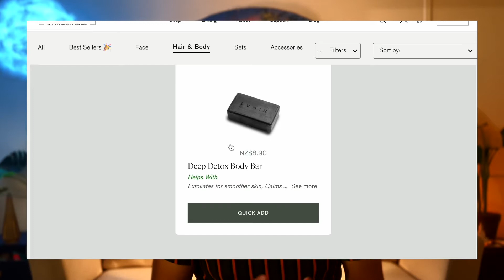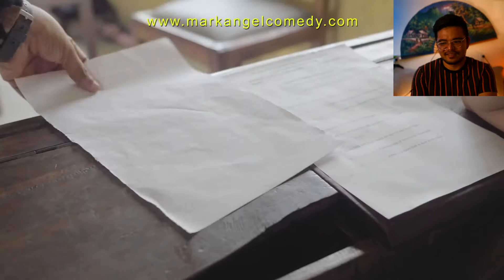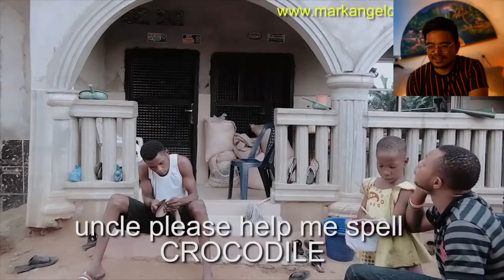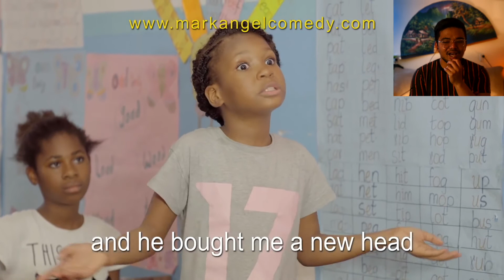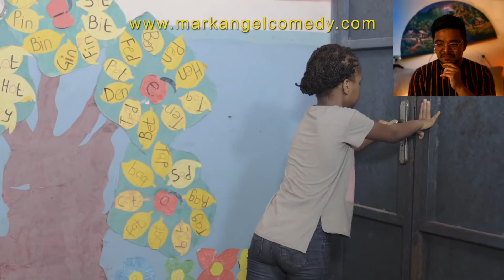Mark Angel Comedy Reaction Video - part3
Kia Ora!

It's more than 2 years since Part 1 and I am still getting messages for a sequel. So here is part 3.

*Who do you think is funnier?
             Emmanuella or Success?

My Gear
• CAMERA: Sony ZV1
• Computer: Apple Macbook Pro
• Lighting: Softbox Lighting
• Microphone: Rode Wireless Go.